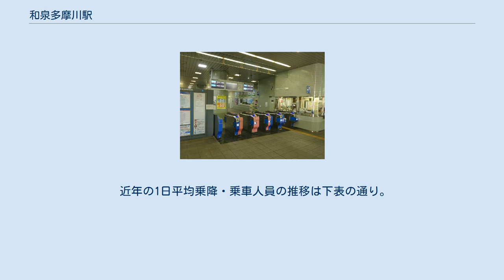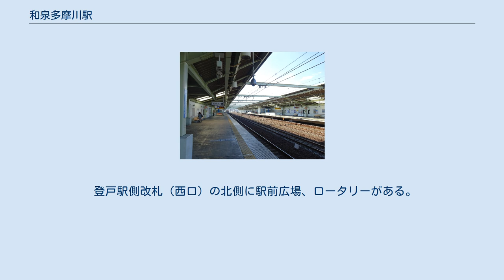和泉多摩川駅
南口（2016年2月） 和泉多摩川駅（いずみたまがわえき）は、東京都狛江市東和泉四丁目にある、小田急電鉄小田原線の駅である。
 新宿駅から17番目（新宿駅も含む）の駅。
新宿駅からの距離は14.4 km。
多摩川寄りホームからは登戸駅とよみうりランドが見える。
多摩川の東京側最寄り駅（町田市を除く東京都に所属する最後の駅）。
1990年代後半に路線の高架複々線化事業と駅前再開発事業が行われた。
「成城学園前管区成城学園前管内」に属する。
 当初「多摩川」という駅名にする予定だったが、多摩川の対岸に「稲田多摩川駅（現・登戸駅）」が開設されることを受け、地名である「和泉」と「多摩川」を合わせて「和泉多摩川」と名づけられる。
 駅舎、路線とも地上にあった。
駅舎は上りホーム側にあり、下りホームとは跨線橋により連絡され、下りホームには臨時改札口があった。
 ホーム（2016年2月） 間に通過線をはさんだ相対式ホーム2面4線を有する高架駅である。
線路・ホームは高架上に、改札口は地上にある。
複々線区間にあり、当駅で各停が特急ロマンスカー・快速急行・急行などに追い越されることがある。
 また、複々線区間の末端であったため各駅停車が優等列車に抜かれるための時間調整をすることもあったが、2018年3月3日に登戸駅の1番線が使用開始となり、現在は隣の登戸駅で時間調整されている。
 改札口は登戸駅側に1か所、狛江駅側に1か所、計2か所ある。
 狛江駅側は後から増設された簡易的なものである。
臨時改札口はない。
登戸駅側の改札口には北側と南側の出口がある。
屋根はホームの全面を覆っているが、路線部分は覆っていない。
 駅舎両脇の高架下を商業施設「小田急マルシェ」として利用している。
 駅舎デザインは、内側外側とも淡いグリーン色を基調色としている。
 出入り口付近の装飾（駅名が掲げてある個所）、改札階の窓枠、およびホーム階の窓枠は、淡いグリーン色（壁面のグリーン色よりやや濃い）で、上部が三角形状のデザインに統一されている。
隣りの狛江駅では、ブラウン色、上部が半円形状となっており、両駅間のデザイン上の差異となっている。
 また、ホーム上屋（屋根）については、喜多見駅などの世田谷区内の新設高架駅では、丸みを帯びたもの（横から見て）に統一されているが、狛江市内にある狛江駅と和泉多摩川駅は、直線状のものに統一されている。
 ホーム有効長は10両編成に対応している。
登戸側にある多摩川橋梁の架け替え工事と併せて、ホームの延伸工事を行ったため、同橋梁工事が完了するまで8両編成以下しか対応していなかった（165 m→210 mへ延伸）。
 2013年12月頃に、行先案内表示器が設置された。
 ※下りの東北沢 - 登戸間、上りの向ヶ丘遊園 - 東北沢間の急行線・緩行線は原則として以下の通り使い分けられている。
 改札口（2016年2月） 駅舎は、1990年代後半に新築された。
多目的トイレはオストメイトに対応している。
 2020年（令和2年）度の1日平均乗降人員は11,667人であり、小田急線全70駅中56位。
 登戸駅側改札（西口）の北側に駅前広場、ロータリーがある。
ロータリーは世田谷通りに通ずる。
 再開発前は駅周辺の道路は狭隘で、最寄りバス停留所も200mほど離れていたが、1999年4月に新道およびロータリーが完成し、路線バスの乗り入れが始まった。
 駅両脇の高架下に商業施設の小田急マルシェ和泉多摩川がある。
2004年に小田急電鉄グッズ販売店「TRAINS（トレインズ）」がオープンした。
 駅前ロータリーの「和泉多摩川駅」に小田急バスの路線が乗り入れる。